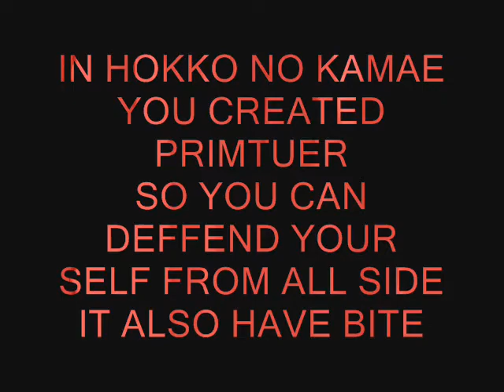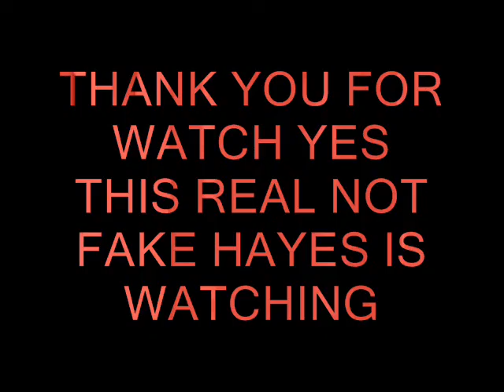NINJUTSU ART OF DEATH BACK TO BASIC PART 9 HOKKO NO KAMAE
NINJUTSU ART OF DEATH BACK TO BASIC PART 9 HOKKO NO KAMAE IN THIS VIDEO IS HOKKO NO KAMEA MEAN GRAETING PRIMTUER